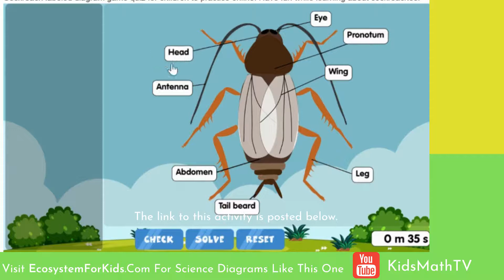Label A Cockroach Diagram For Kids - Interactive Diagram On How To Label The Parts Of a Cockroach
This video features an activity on how to label the parts of a cockroach diagram. It is a biology activity for children. It can be taken online. In the end children can see if they got the labels right by hitting the check button. Cockroaches are divided into three main parts as follows: Head, Thorax and Abdomen. Each part further contains other parts like the eye, head, tail, legs, wings etc.